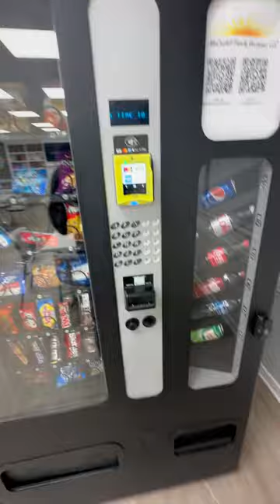Freebies at my vending machine 😅